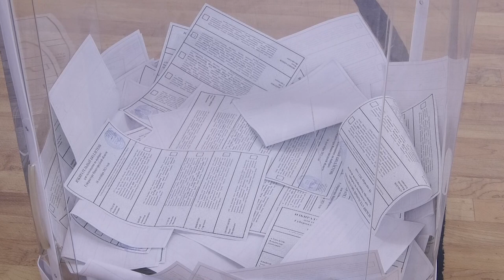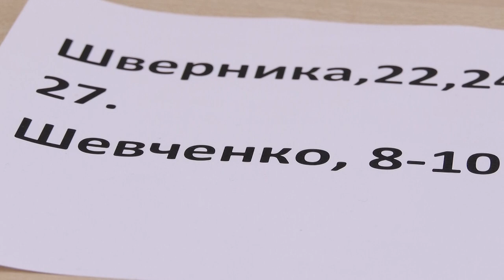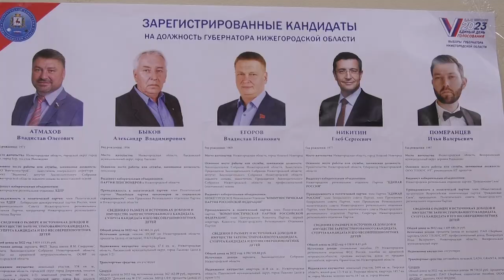Глеб Никитин выиграл выборы губернатора Нижегородской области